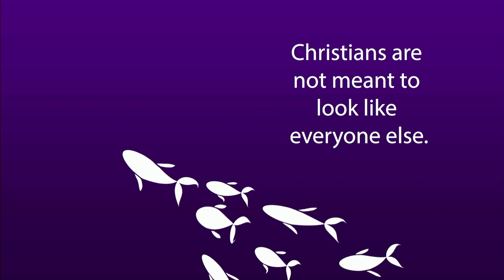Not Our Normal: We Express Jesus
Join us this week as Pastor Antonio Correa brings the word.  Antonio is a Venezuelan pastor called to start a new church plant in Spain.  Cross Community is proud to support his family as they seek to spread the Gospel.